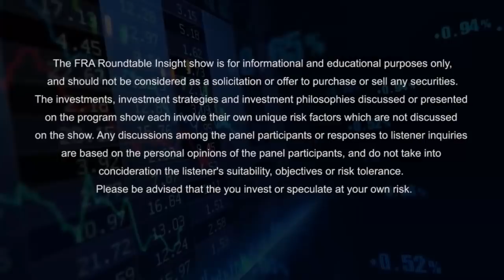The Roundtable Insight - Zoltan Pozsar & Yra Harris on the Economy, Fin Markets & Bretton Woods III